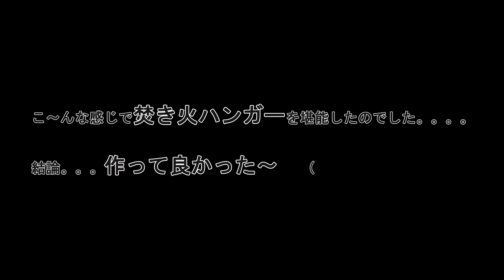焚き火ハンガーって知ってる？！～DIYでぽんさん作ってみました！！～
皆さん焚き火ハンガーって知ってますか？？焚き火の時にやかんを吊ったり、スキレットを置いたり、灯り様にランタンを吊ったり・・・とにかくコンパクトに分解出来て使える便利グッズなのです。今回ぽんさんも自分仕様のサイズで欲しい形のハンガーを一からDIYで手作りしてみました。作る工程と実際に使って色々な料理を作ったのでぜひ参考に見てみてくださいね。